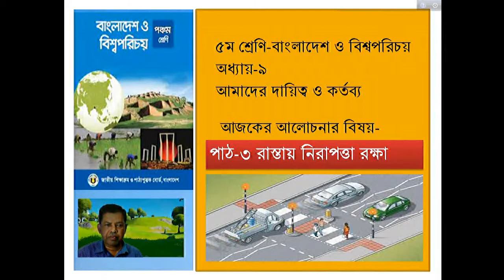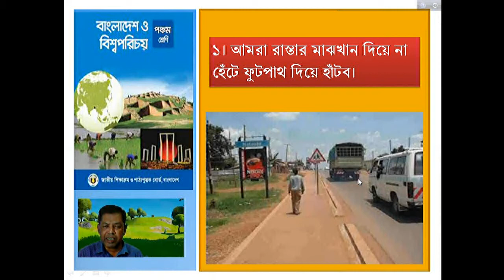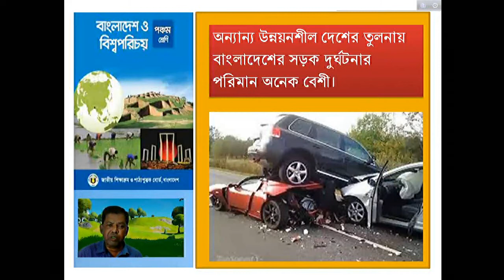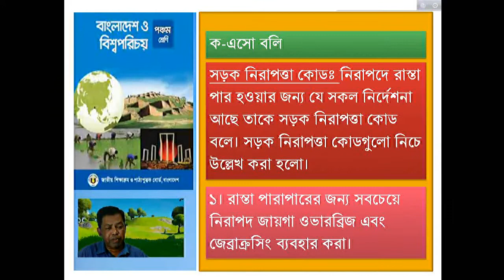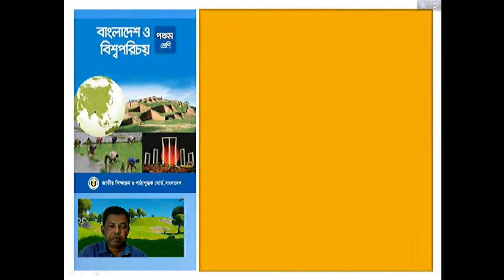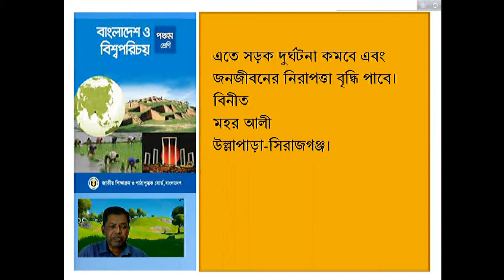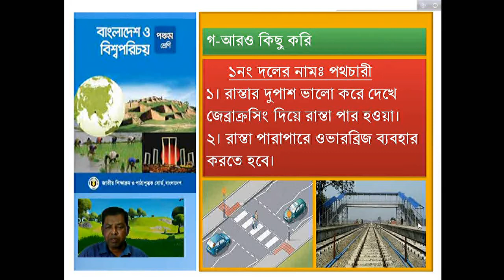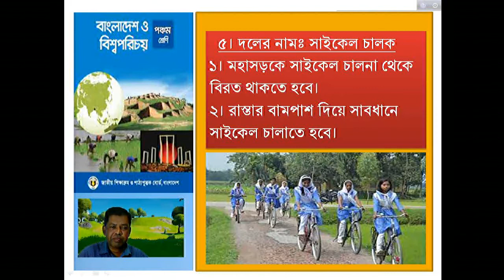৫ম শ্রেণি-পাঠ ৩ রাস্তায় নিরাপত্তারক্ষা-অধ্যায় -৯ বাংলাদেশ ও বিশ্বপরিচয়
১। রাস্তা পার হওয়ার তিনটি সাধারন নিয়ম সম্পর্কে জানতে পারবে।
২। সড়ক নিরাপত্তা কোড উল্লেখ করতে পারবে।
৩। সড়ক দুর্ঘটনার কারণ ও প্রতিকার ব্যাখ্যা করতে পারবে।